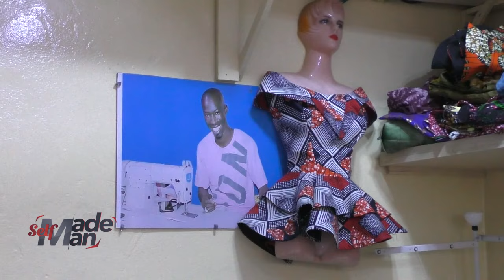Entreprenariat : A la découverte de Cheikh Fam, un couturier indépendant !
Notre entrepreneur de la semaine se nomme Cheikh Fam, maître formateur en couture. Depuis 2003, le jeune a créé son entreprise qui évolue dans la création et la formation. Malgré l'aide qu'il apporte aux jeunes à la quête d'emploi Cheikh Fam à cœur ouvert  liste les maux qui gangrène le secteur de l'artisanat et le manque de soutien de l'Etat.

Ibrahima Khalil Dieme#leraltv